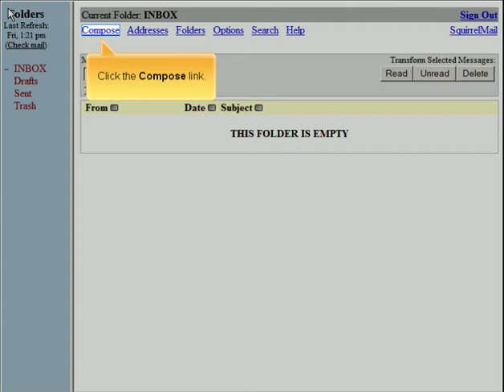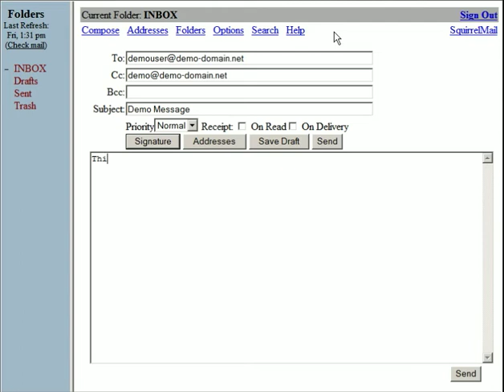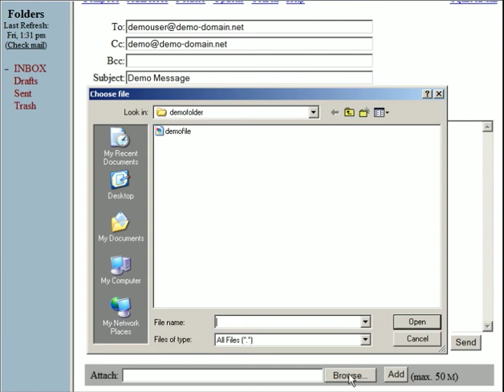SquirrelMail Sending an email by Host4Go Tutorials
Edit and send emails.